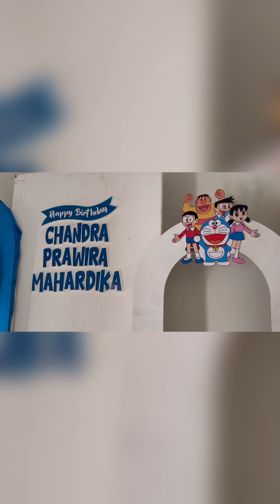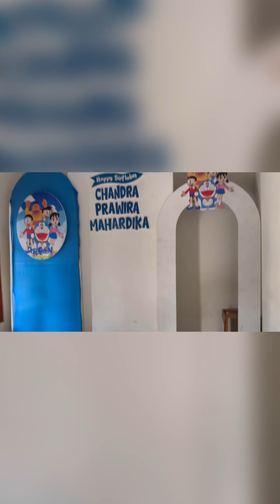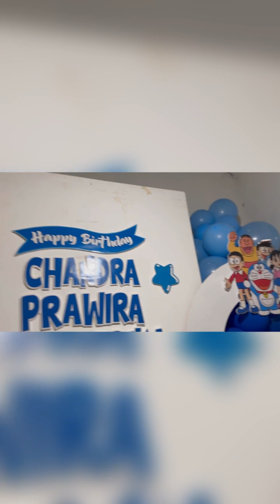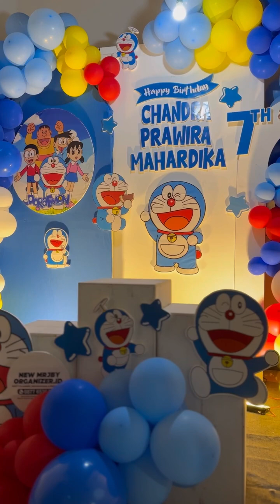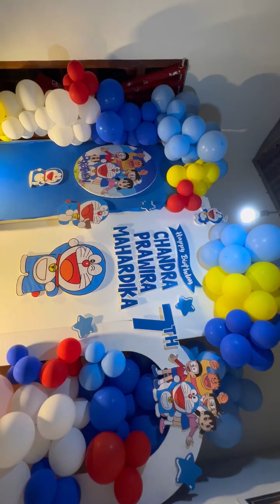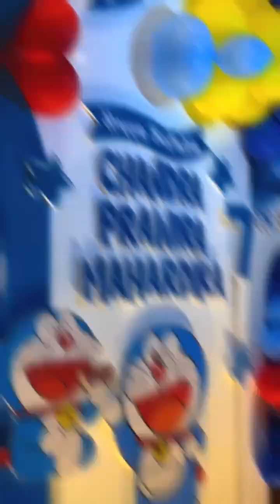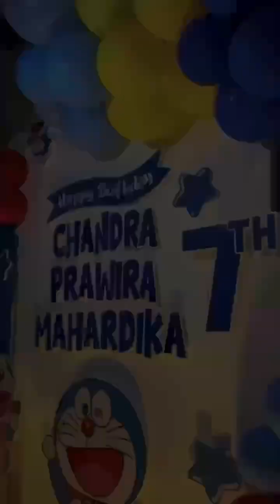DIY DEKORASI BIRTHDAY TEMA DORAEMON TERBARU